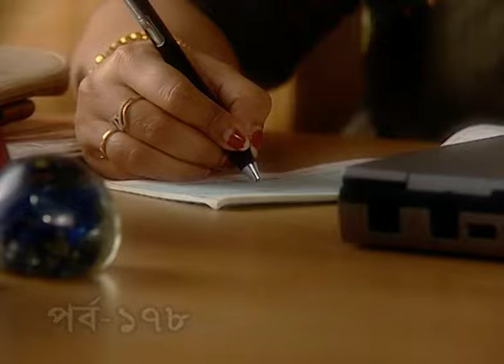Bishprantor | Bangla Serial | Full Episode - 178 | Zee Bangla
বিষপ্রান্তর - Bishprantor | Bangla TV Serial | Full Epi - 178 | Zee বাংলা